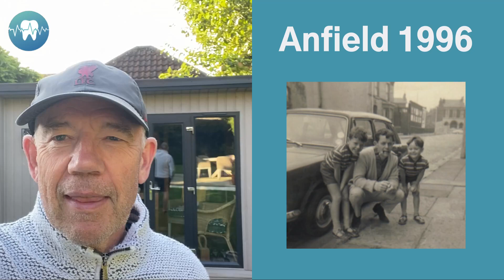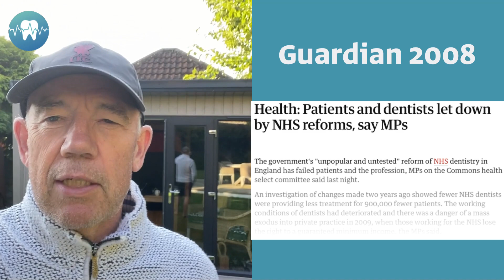teeth4life story the background to making a video resource to support the public and profession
This is a background to a 40-year journey as a dentist trying to promote prevention. While technology advances rapidly, human behaviour does not. We spend ever-increasing time on social media, without being social and getting advice from unreliable sources. All the dental videos follow the UK government guidelines on delivering better oral health. We are now aware the health of your mouth has a direct relationship with the health of your body. While gum disease and tooth decay are the most prevalent diseases of the body, the treatment of them is still difficult, time-consuming, and expensive. There is , and never will be a vaccine. The person most likely to prevent the disease is reading this now. Mechanically cleaning your teeth and gums and maintaining a healthy biofilm in your mouth is your responsibility. All the videos on the teeth4life App, and this channel are to help you. And keeping your mouth healthy, will improve your general health, and help reduce the burden on our NHS.